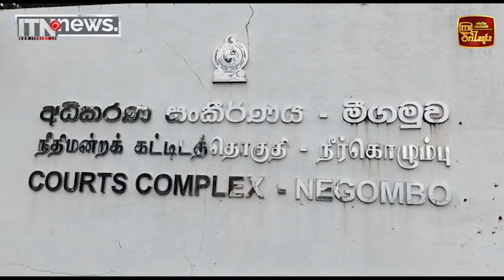මියන්මාරයේ බන්ධනාගාර ගතව සිටි මෙරට ධීවරයන් 15 දෙනෙකු අද අලුයම දිවයිනට